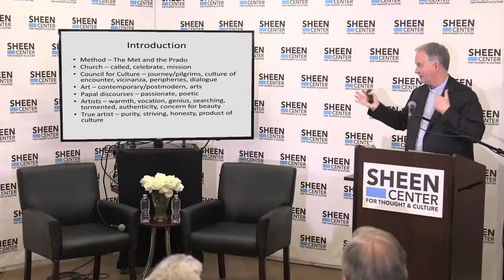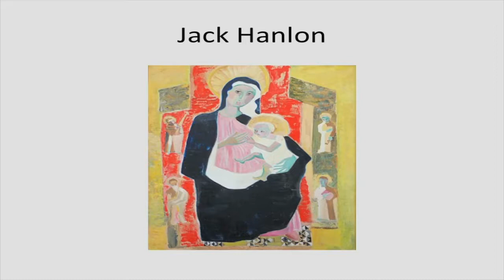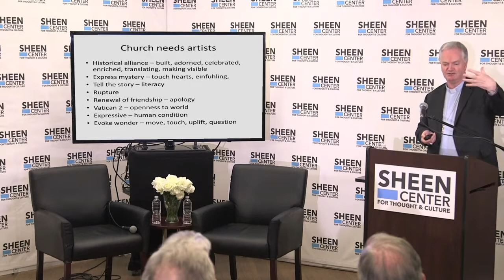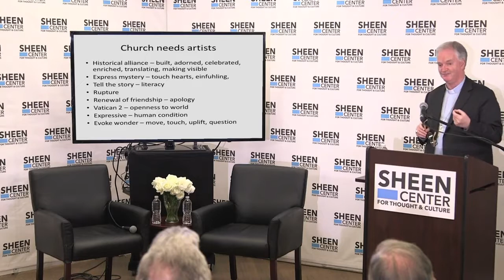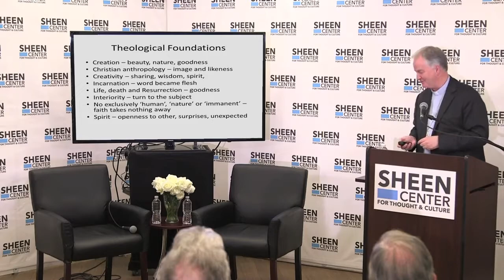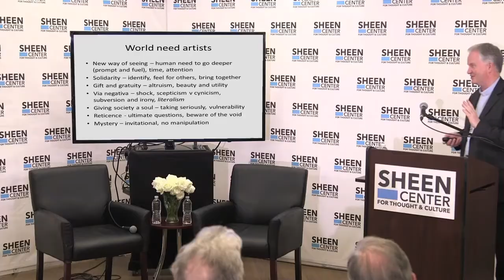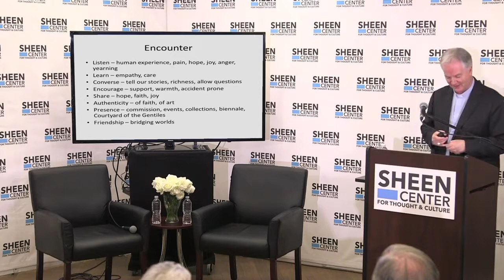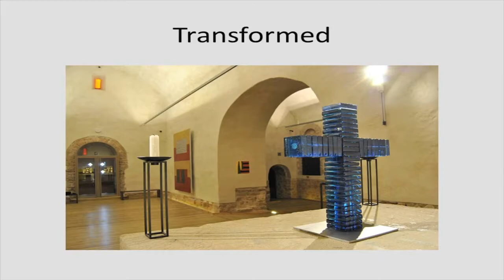SHEEN TALKS: BISHOP PAUL TIGHE & FR. ROBERT LAUDER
Live from The Sheen Center, March 22, 2018

A New Way of Seeing: The Church and Contemporary Art and Film

Bishop Paul Tighe, Secretary of the Vatican's Pontifical Council for Culture and Fr. Robert Lauder, Professor of Philosophy at St. John’s University.

Reflections on modern art and cinema from a Christian perspective, exploring the shared purpose of art and faith in conveying the mystery and meaning of the human condition.

If you enjoy our programming, please show your love for Sheen and make a donation